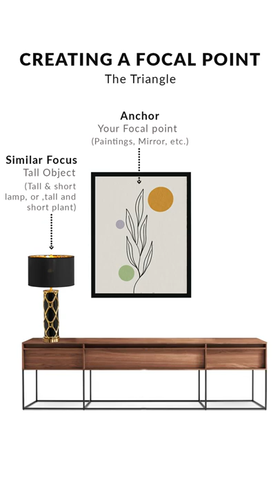How to Style a Console Table | Whispering Homes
Redefine your home decor by creating a striking focal point with handpicked decor accents.